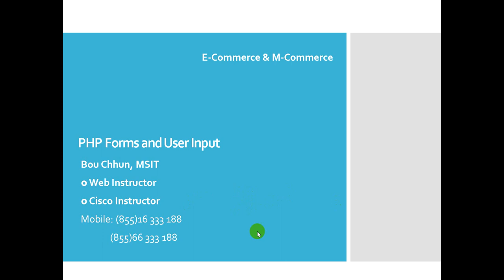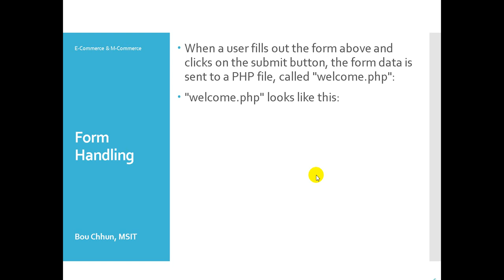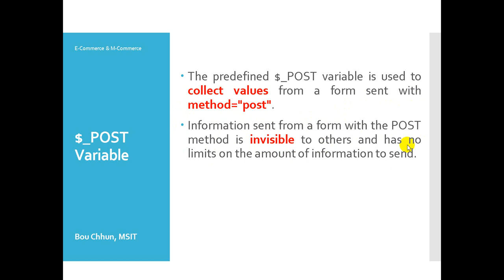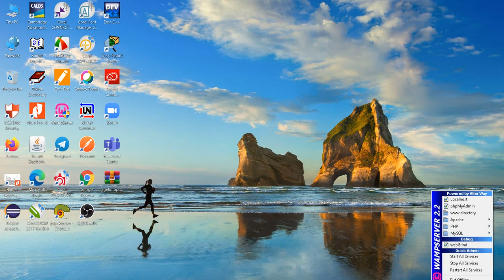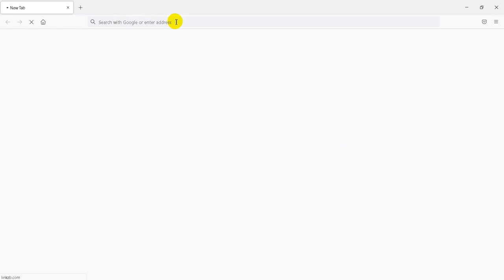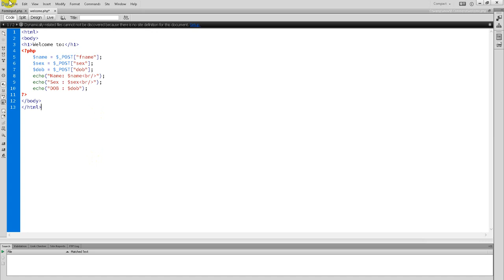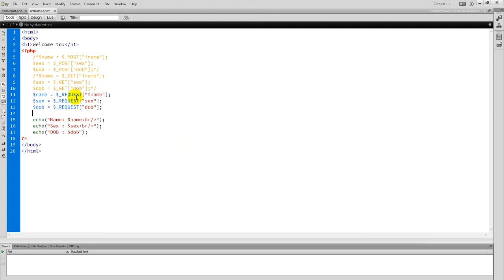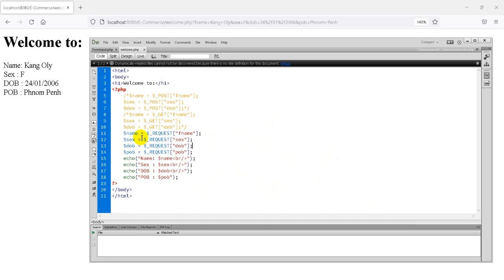ទម្រង់នៃការបញ្ចូលតាមស្គ្រីបភីអេចភី (PHP Form Input and User Input)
The PHP $_GET and $_POST variables are used to retrieve information from forms, like user input.
- Introduction
- Form Handling
- $_GET Variable
- $_POST Variable
- $_REQUEST Variable